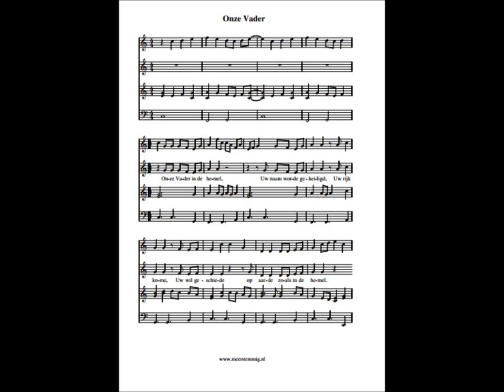Onze vader - Marcel Zagers - Meerstemmig - Volledige versie op meerstemmig.nl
Meerstemmig
Muziek kinderen
www meerstemmig nl
Vollegdige versie op meerstemmig.nl
Uit het boek: "Bloemenmensen"

NEGEER DIT:
Catalyst-Linkin Park
Give me Credit
tags-
Youtube modernwarfare 3 halo 4 gameplay montage trailer teaser assassins creed relevations raywiiliam johnson owned noob lol ownage n00b fail epic win WTF wTH own vet black racist steroetype your favorite martian update rihanna justin bieber taylor lautner new twilight movie edward moon bella time mw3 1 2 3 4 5 COD gay day systemof a down greyson chance JB purple boob animation stop motion movie VFW epic meal time canada byob taylor swift lady gaga notepad matrix reloaded comments copyright LCE justin bieber drums oaoarazzi bad romance falcon kick epic kick this is sparta lonely island disney fail rollercoaster break flung off accident fail blog 15 minutes promote upload video partner cash runescape combat arms pp19 ak 47 ak 74 LAW 40mm machine gun m203 grenade launcher bizon trench gun zombie nazi mp40 mp 40 commando specter dragons breathe spas 12 24 stake out ghost recon future soldier kinect E3 meeting sony PSN playstation network xbox live chris chan these new puritans assasins creed brother hood airsoft paintball evike coupons airsplat scoutthedoggie ireland england field course CQB m4a1 m16 RPG scope ACOG red dot fire works black powder mix fse sugar rocket report smoke tail nite night biggest firework ever world record long sparkler bomb parkour hardcore urban ninja eldest eragon harry potter trailer part 1 2 video game leaked movie public publix winn dixie mcdonalds windy burger king taco bell cheese burgers and more chuckecheese stalker key stab rip hidden blade how to weld youtube facebook twitter proccesor falling code script gamemaker endorphin wax 2.0 debug mode lsmaker paint windows movie maker flash grenade VFX awesome nuke and explosion effect rick and bobbit fred freddiew digital corridor corrdor digital running vet vs punk gangsta china sponge bob mario spaghetti osama death tape achromatisation ~ process of removing colour
boustrophedonic ~ relating to writing alternate lines in opposite directions
cleistogamously ~ (pollinated) in a manner that does not require an open flower
disquisitionary ~ relating to a formal discussion
ergatandromorph ~ an ant with characteristics of male and worker
forisfamiliation~ act of excluding from the family
gnotobiological ~ relating to study of life in germ free conditions
heredetarianism ~ the view that behaviour is mainly inherited
icositetrahedron ~ a solid figure having 24 faces
jurisprudential ~ relating to the systems of law
kinesthetically ~ by means of the sense that detects body position
lamellirostrate ~ having a beak equipped with thin plates
multitudinousness ~ the state of being in great numbers
numismatologist ~ collector of coins
ovoviviparousness ~ the condition of producing eggs hatched in the body
psychotherapeutically ~ in an emotionally purging manner
quinquagenarian ~ someone 50 years old
tintinnabulating ~ sounding like a small bell
ventriloquistic ~ relating to the art of throwing the voice